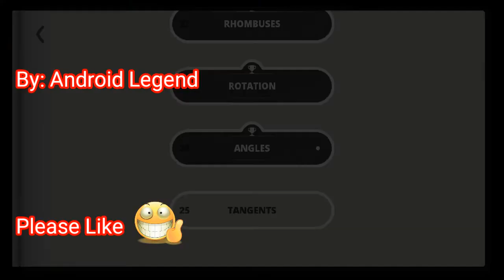Pythagorea Angles Complete Level (24.1-24.8) solution walkthrough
Pythagorea angles level 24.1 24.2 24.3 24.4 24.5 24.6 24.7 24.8 are solved in this video
pythagorea angles  complete answers walkthrough solutions.

Study geometry while playing on squared paper.

*** About ***
Pythagorea is a collection of geometric puzzles of different kind that can be solved without complex constructions or calculations. All objects are drawn on a grid whose cells are squares. A lot of levels can be solved using just your geometric intuition or by finding natural laws, regularity, and symmetry.

*** Main topics ***
-Length, distance, and area
- Parallels and perpendiculars
-Angles and triangles
- Angle and perpendicular bisectors, medians, and altitudes
-Pythagorean Theorem
-Circles and tangents
- Parallelograms, squares, rhombuses, rectangles and trapezoids
-Symmetry, reflection, and rotation

and
no??

thanks.
Visit once and give feedback